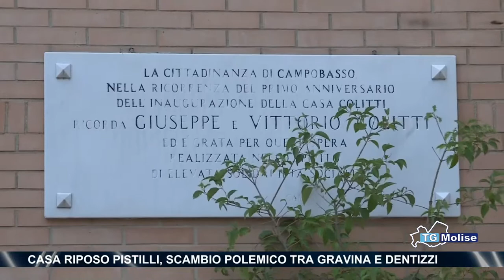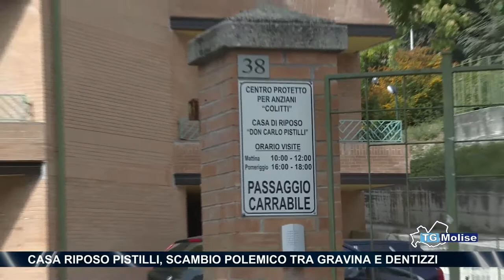Casa riposo Pistilli, scambio polemico tra Gravina e Dentizzi